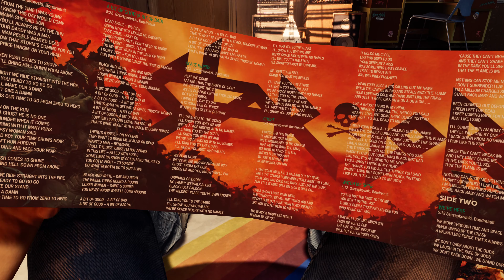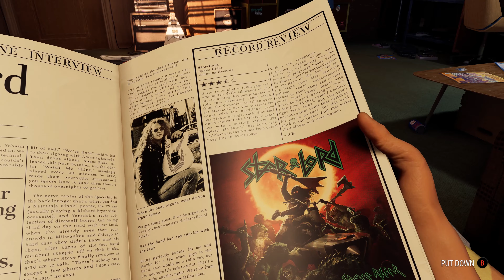Guardians of the Galaxy - PC RTX Gameplay | RTX 3080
Well, this is surprisingly excellent so far!

Also had to mute some of the songs in the video otherwise it would be blocked worldwide so if there's awkward silence that'd be why.

CPU: AMD 3900X
GPU: Gigabyte RTX 3080 Vision
RAM: TeamGroup Dark Pro 8Pack Edition DDR4 3600MHz 32GB
Motherboard: Asus 570X Strix-E

SSD:
250GB Samsung 970 Evo Plus NVMe
1TB Samsung 970 Evo Plus NVMe
2TB Samsung 970 Evo Plus NVMe

PSU: Seasonic Snowsilent 750W
Case: Fractal Define 7 White Edition
CPU Cooler: Asus ROG Strix 360mm LC

Peripherals:
Razer Viper Mercury (main)
Endgame XM1 White

IDABAO ID80
Beyerdynamic DT1990
Rode-NT USB Microphone
Acer Predator X34P 34" 120Hz
LG 55" B7 OLED